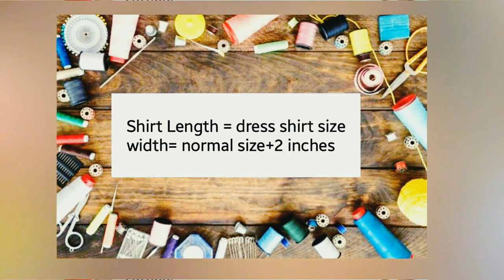How to: Sew PJs at home | DIY: night suit | hand made cotton night suit | pajamas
Assalam.o.Alaikum!
I added the cutting of Her's Night suit only because Him's is same .
Only difference is shape of fitting.
stitching mein kuch bhi alag ya different nhn tha to mene add nhn kia. phir bhi apko kuch poochna ho ya cutting stitching mein kisi help ki zaroorat ho to mjhy comment mein pooch lein ya instagram py pooch lein .